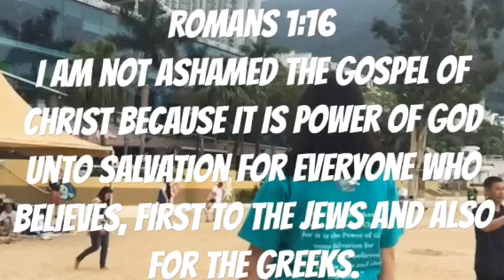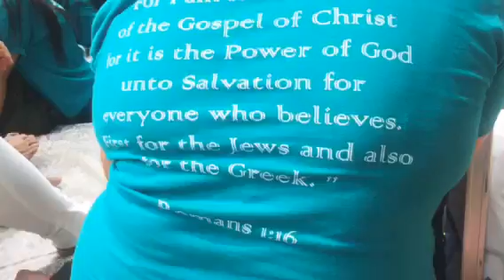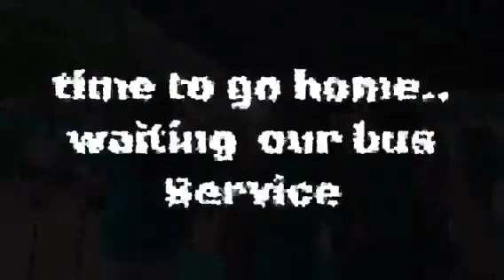Victorious Day at Repulse Bay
ICLC Family day At Repulse bay. May 1 2019